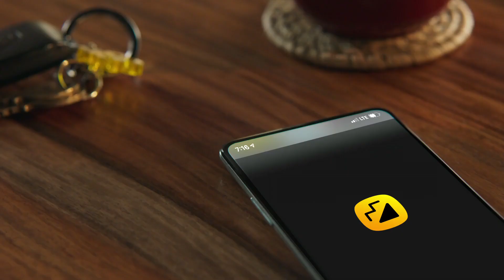SwipeUpWithMoj - Vijay Deverakonda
Create and watch trendy short videos, build your following, and become a star, all in the comfort of your first language! Come, join us and express yourself!